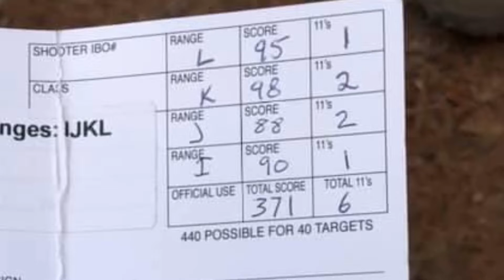2022 Winter Nationals Results